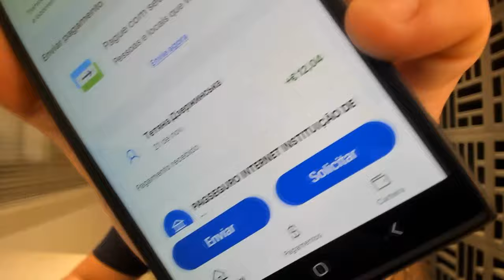[R$70,00 DE GRAÇA] Receba Por Cada SMS que Você Recebe no Celular - Ganhar Dinheiro Online em 2024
Como ganhar dinheiro online grátis em 2024 com um aplicativo que paga apenas por receber sms no celular, se você está procurando um método para ganhar dinheiro no paypal definitivamente esse vídeo foi feito pra você.

Mobirich é um app simples que você instala no celular e passa a ganhar dinheiro cada vez que recebe um sms no celular, os pagamentos são em euros e você recebe no paypal.

Dito isso esse é um método simples para fazer renda extra sem investir e ganhar dinheiro no paypal automaticamente. Renda passiva.

*Código:* vKbgYsC0

*OUTRAS RECOMENDAÇÕES QUE FUNCIONAM:*